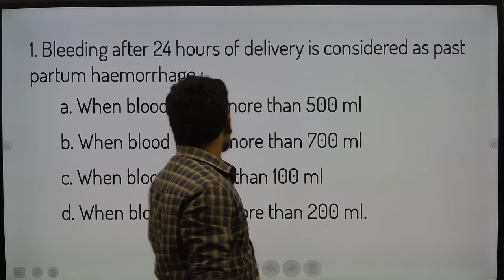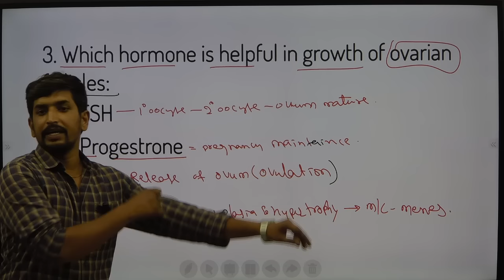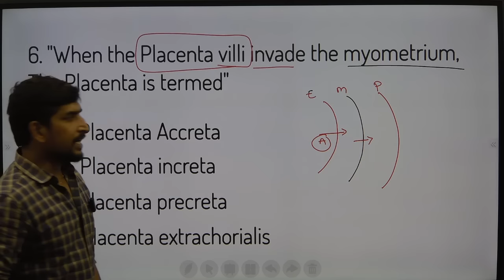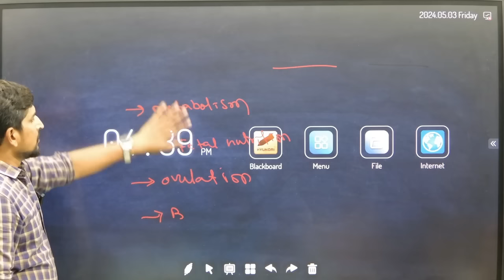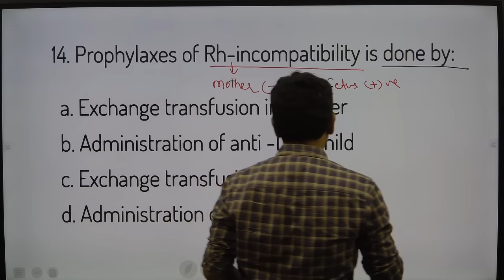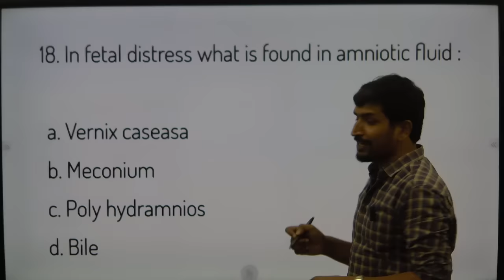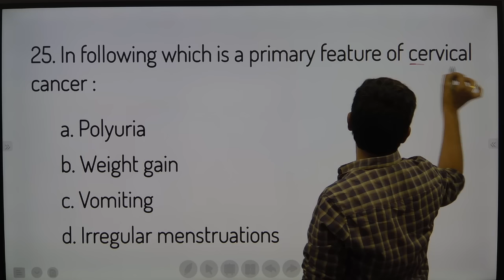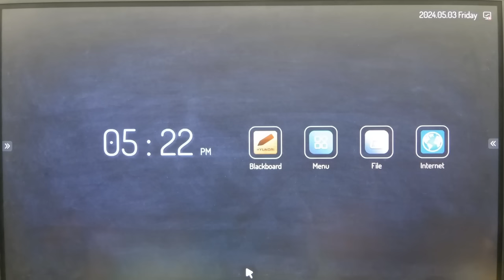🔴 LIVE: ESIC Nursing Officers Exam Special | Menstrual Cycle-OBG | 32 Days to Go| Nidhya Nursing 🔴